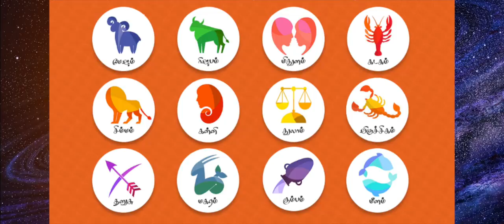12 ராசிகாரர்களுக்கும் லட்சுமி கடாட்சம் கிடைக்க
12 ராசிகாரர்களுக்கும்  லட்சுமி கடாட்சம் கிடைக்க